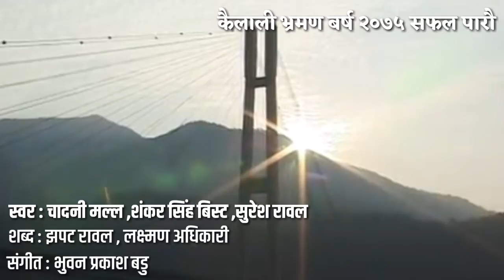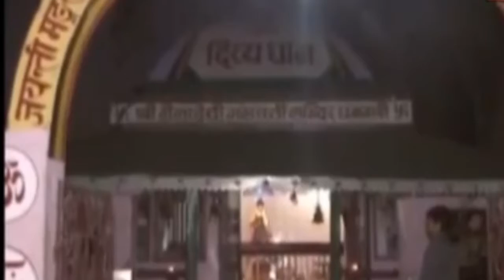April 29, 2018